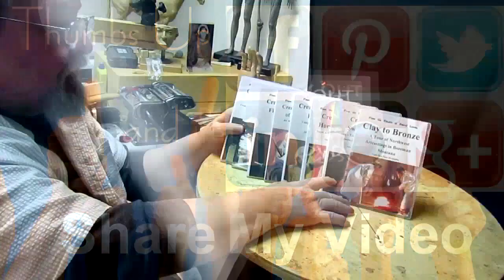Sitting Bull's Chin to his Hair